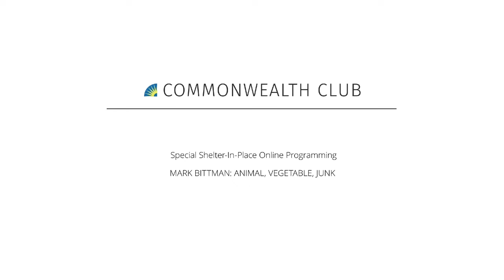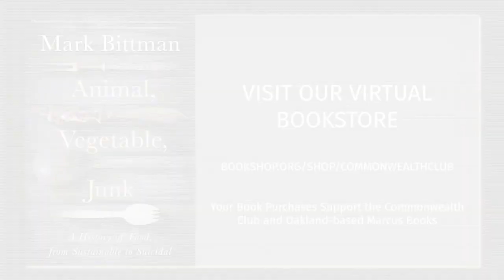Mark Bittman: Animal, Vegetable, Junk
A century ago, food was industrialized. Since then, new styles of agriculture and food production have written a new chapter of human history, one that’s driving both climate change and global health crises. Best-selling food authority Mark Bittman offers a panoramic view of the story and explains how we can rescue ourselves from the modern wrong turn.

Speaker(s)

Mark Bittman
Mark Bittman has been a leading voice in global food culture and policy for more than three decades. Born in New York City in 1950, Bittman began writing professionally in 1978. After five years as a general assignment reporter, he turned all of his attention to food. His first cookbook, Fish: The Complete Guide to Buying and Cooking, was published in 1994 and remains in print; since then he has written or co-written thirty others, including the How to Cook Everything
series.

Mark was distinguished fellow at the University of California, Berkeley and a fellow at the Union of Concerned Scientists; he remains a fellow at Yale and is now on the faculty of Columbia's Mailman School of Public Health. He has received six James Beard
Awards, four IACP Awards, and numerous other honors.

Bittman is also the editor-in-chief of The Mark Bittman Project, a newsletter and website focusing on all aspects of food, from political to delicious. His most recent book is his history of food and humanity, Animal, Vegetable, Junk.